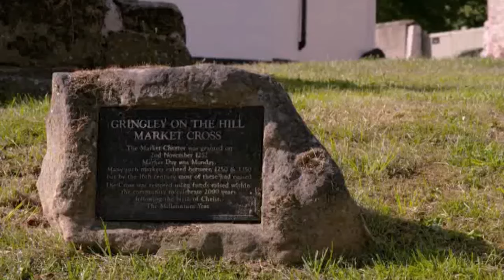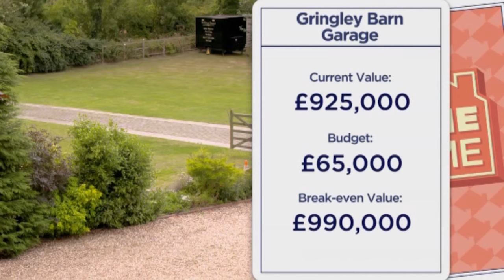Building a Timber Framed Garage - on TV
Linda Barker presents ITV television's The Home Game, with a timber framed garage construction by The Classic Barn Company. The owners of a classic car wanted to build a large timber framed garage, made from green oak, at their home and the show takes a look to see if it adds value to their country house, on the border of Yorkshire.

Linda Barker walks you through the process of construction and its associated costs, whilst showcasing the timber frame features in and around the garage. Taking a look at the process from start to finish, from ground works through to frame construction and then finally the roofing. An estate agent then re-values the house including its new timber garage.

This particular timber frame garage was filmed in Gringley on the Hill, Doncaster, UK and features our Extra-wide timber construction which is ideal for classic car owners.

You can see more of our work by visiting us